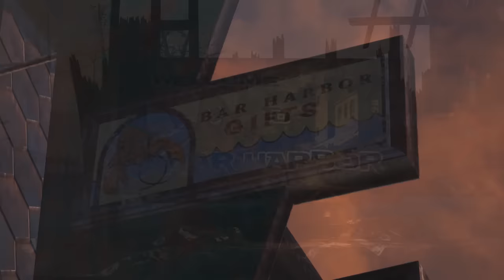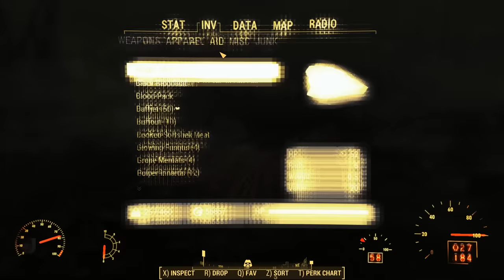The Captain's Dance: Exploring Eagle's Cove Tannery - Far Harbor Part 2 - Fallout 4 Lore